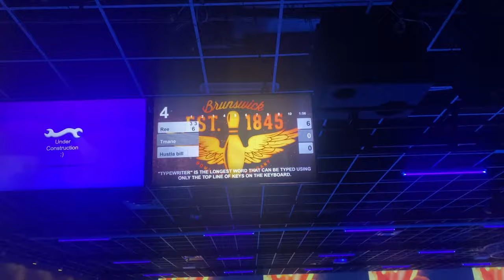A day in Atlanta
New year new content make Sure to go fw my new videos and turn on post notis and make sure to stay tune in with me